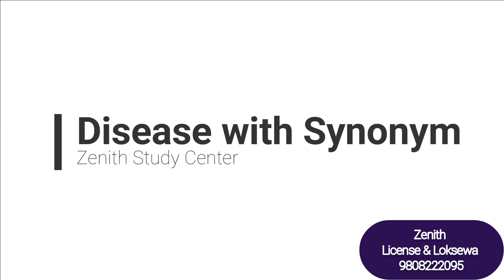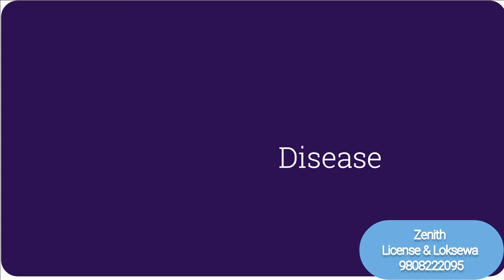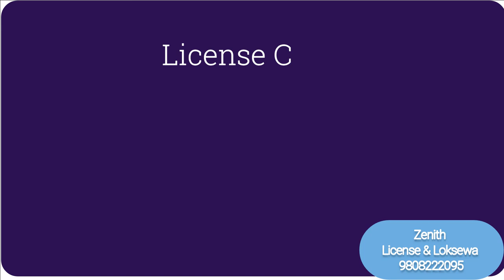Disease with Synonym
Some facts of Disease